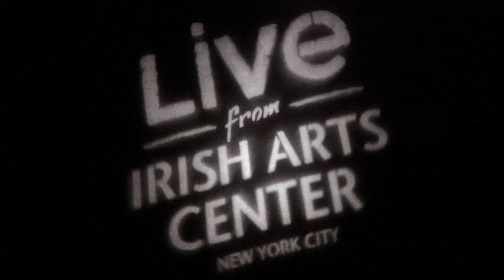Irish Arts Center: Spring 2013: Declan O'Rourke - Time Machine - Live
Dublin singer-songwriter Declan O'Rourke performs his hit song "Time Machine" during an unforgettable 7 night residency at Irish Arts Center.